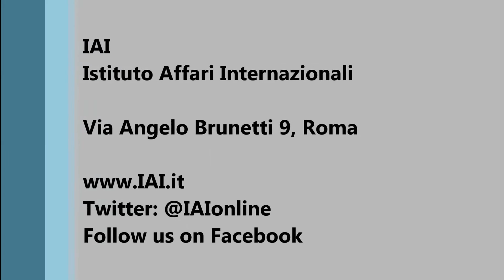Susan Dabbous - Siria nella morsa del terrore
Intervista a Susan Dabbous, giornalista italo-siriana, rilasciata a margine del seminario IAI "Siria nella morsa del terrore, tra dittatura e califfato"